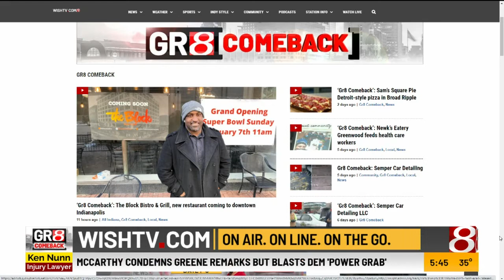"Gr8 Comeback": Pamper Me Right